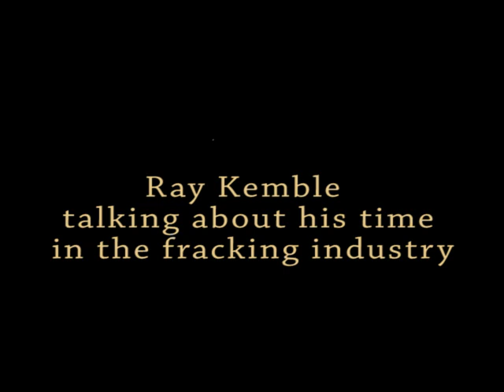Ray Kemble talking to the Watershed Sentinel about Fracking.